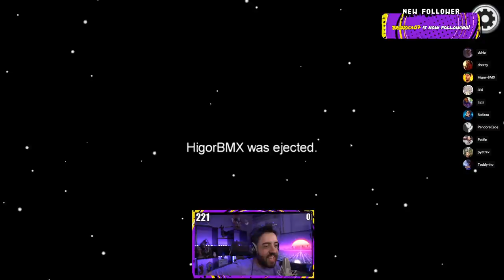SÓ IMPOSTOR BURRO NO AMONG US!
Partidinha massa de AMONG US mas só com os impostor BURRÃO!
Lembrando que live todo dia a partir dass 17h :D